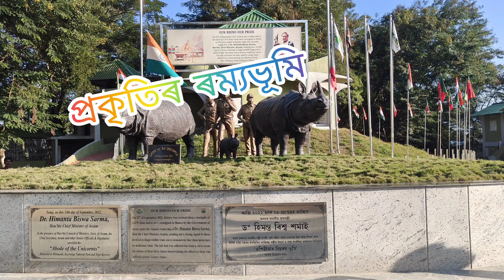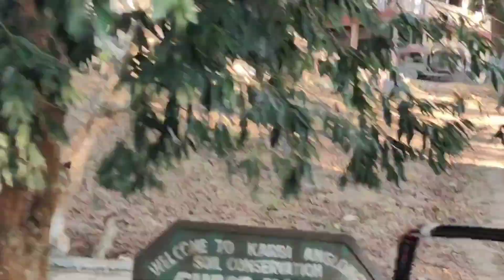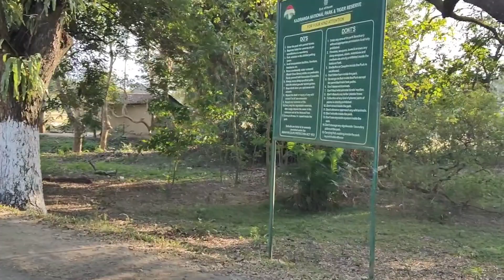Educational tour, শিক্ষামূলক ভ্ৰমণ। প্ৰকৃতিৰ ৰম্যভূমি কাজিৰঙা ৰাষ্ট্ৰীয় উদ্যান আৰু অৰ্কিড উদ্যান